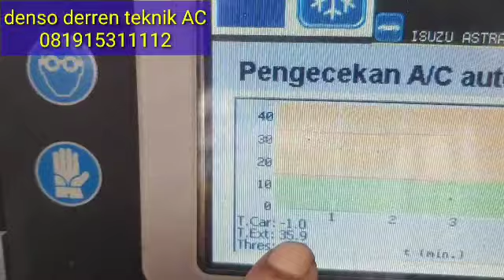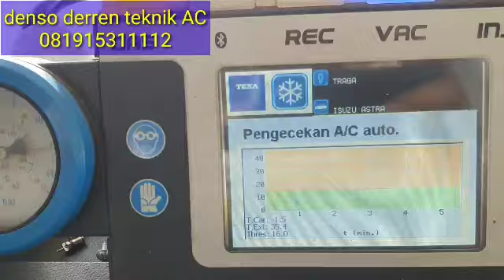pemasangan ac traga dari dealer isuzu di solo...spek super dingin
pemasangan ac traga harga mulai 5.5jt 6.5jt 7.5jt up.. tergantung spek